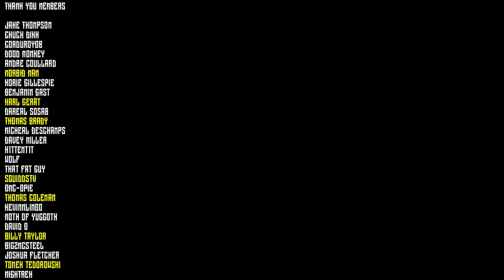The Defence of Sainte Mère Église - Hell Let Loose Gameplay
Today in Hell Let Loose I play as the Americans defending Sainte Mère Église.